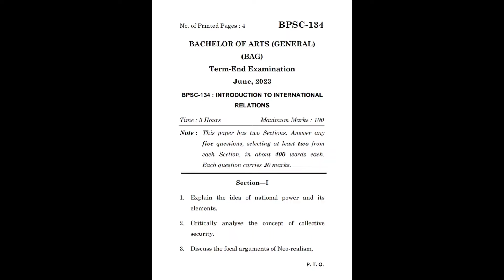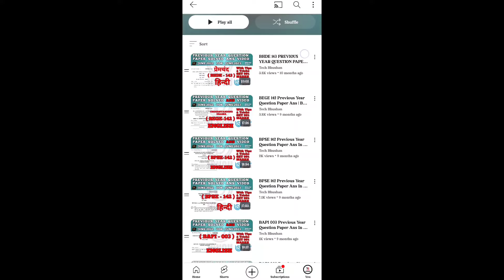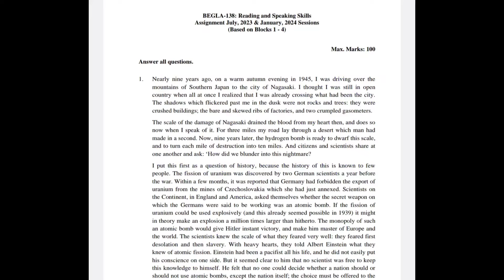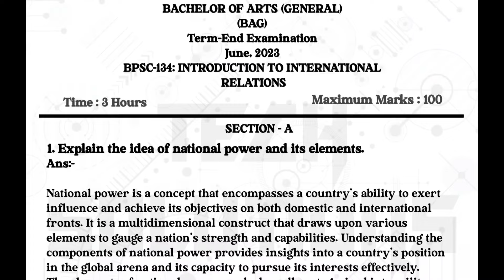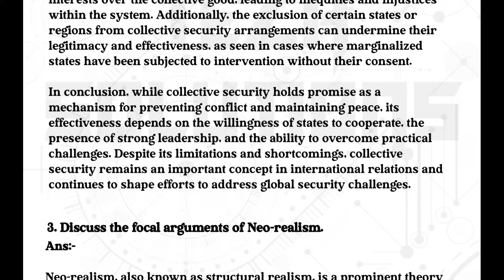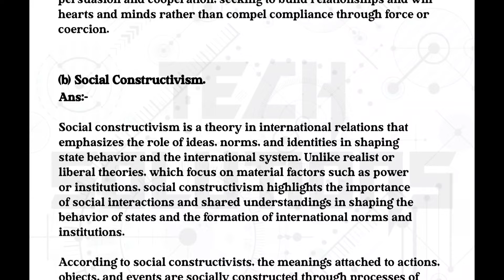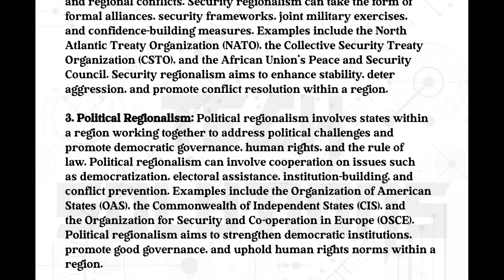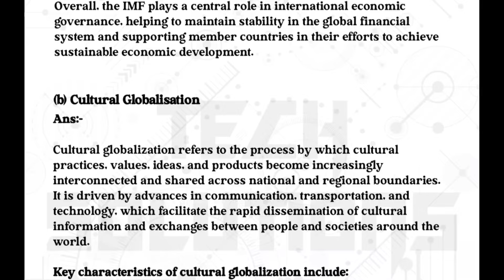BPSC 134 SOLVED QUESTION PAPER JUN 2023 FOR JUN 2024 IN ENGLISH | BPSC 134 SAMPLE PAPER JUN 2024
Hello Viewers,

In this video, I'll be covering all the important questions for BPSC 134 and providing answers to the June 2023 previous year question paper. Additionally, I'll share some tricks and tips to help you achieve high marks in your upcoming June 2024 exams.

If you're aiming for 90% marks in your June 2024 exams, make sure to watch this video to enhance your chances of success.

@Tech Bhushan22

Keep Supporting 🙏
Keep Loving ❤️
Keep sharing